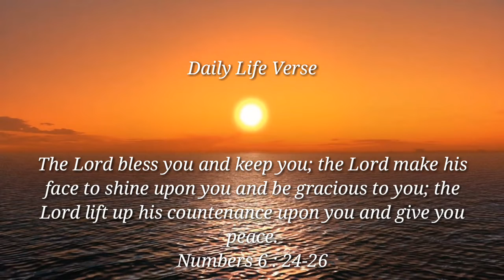Daily Life Verse | #12 | Mommy&Tanya